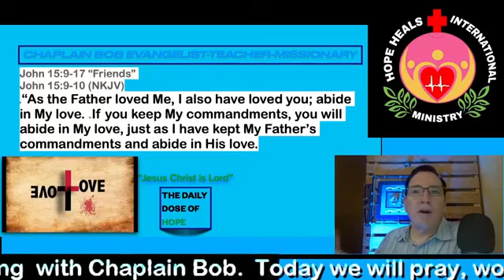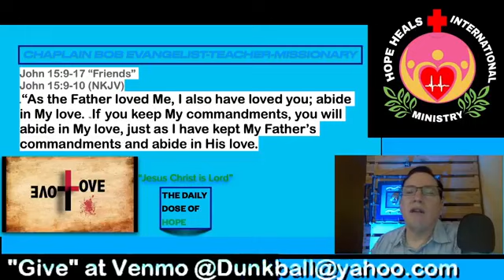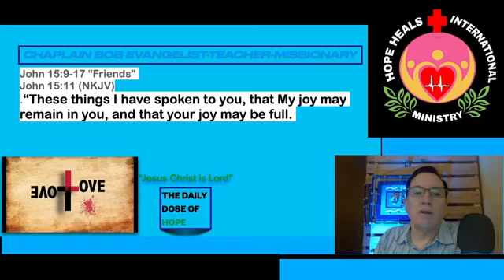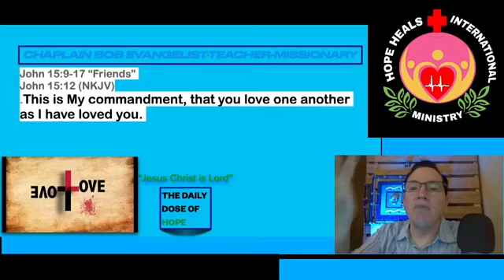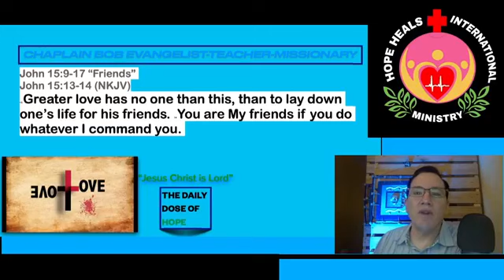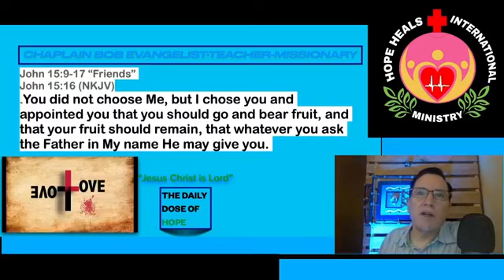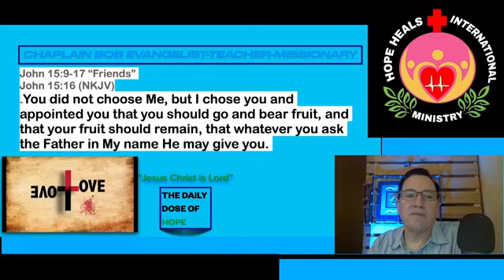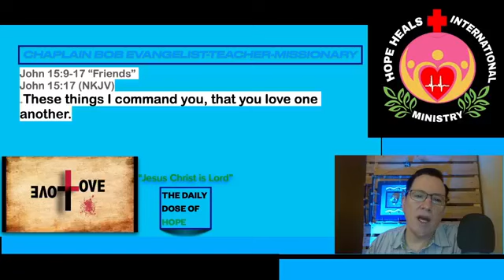Friends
Hope Heals Sunday Morning Gathering with Chaplain Bob Hubbard.  Today we hear God call us Friends in John 15:9-17.